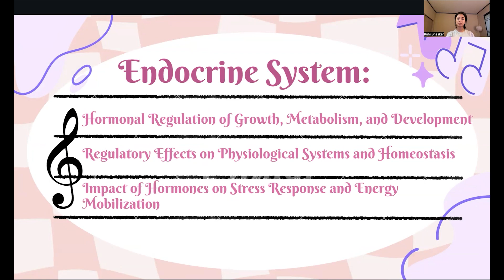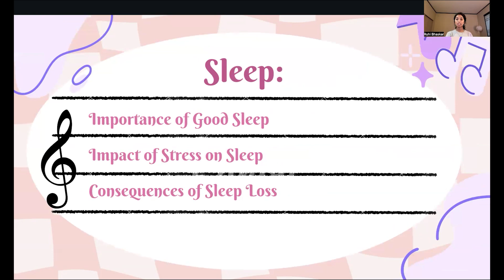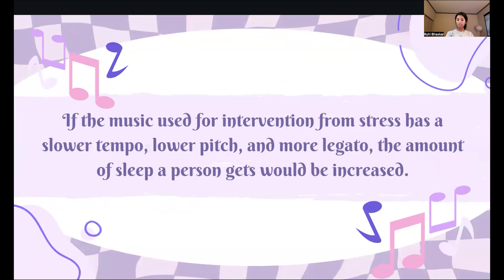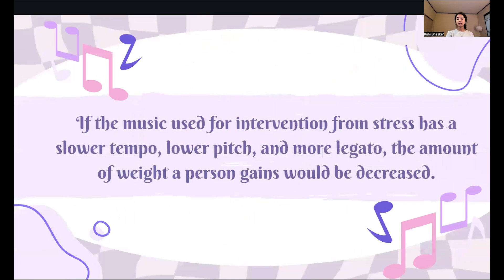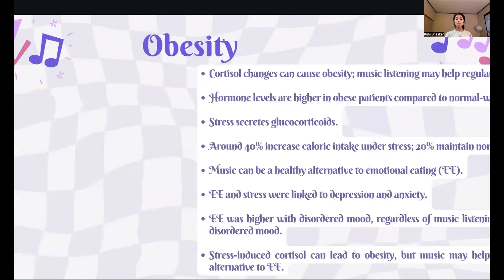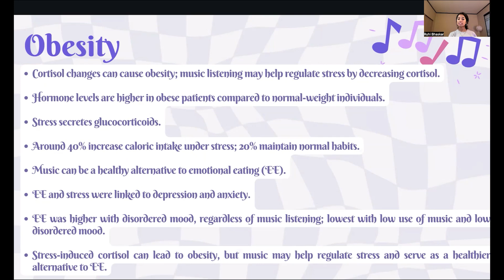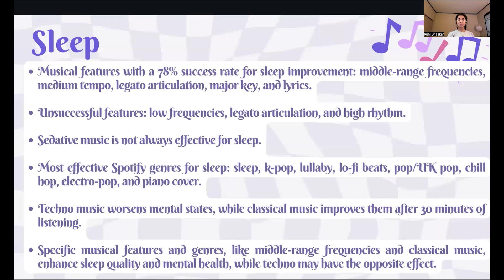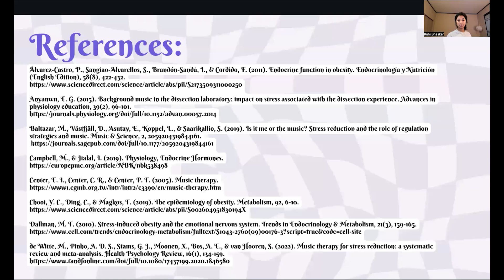Effects of Music Features on Stress Responses Presentation by Ruhi Bhaskar at Polygence's Symposium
‘The Impact of Features in Popular Music on Physiological and Psychological Stress Responses‘ was a STEM Elevator Pitch delivered asynchronously by Ruhi Bhaskar at Polygence’s 11th Symposium of Rising Scholars in September 2024.